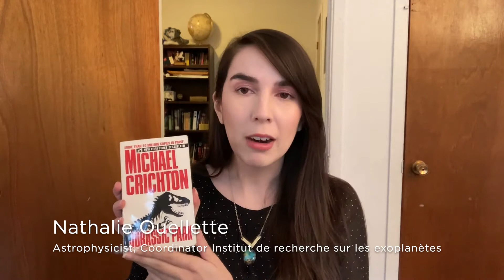Nathalie Ouellette | Dear Future Scientists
Combining history, science, writing, reading and technologies, Neptune explores the most exceptional inventions of all time. The project brings together anglophone and francophone students, as well as members of the scientific community, around a shared theme of science-fiction to propose new inventions, thought up by young participants, in order to… save the world!
Thanks to the contribution of five Canadian scientists who agreed to contribute to this project, the Blue Metropolis Foundation has created these bilingual time capsules full of good advice aimed at stimulating and inspiring the scientists of tomorrow to create a better world.